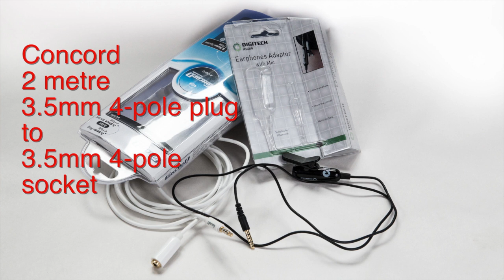02 Audio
This video is about audio, a critical element for quality video production.  The golden rule of good audio recording is to get the microphone as close as possible to the speaker.  While recording systems can be expensive, you can get a good sound recording set-up for about $25.  This video also discusses how to minimise the impact of the environent in which you are recording.